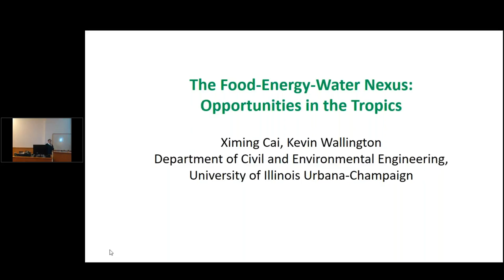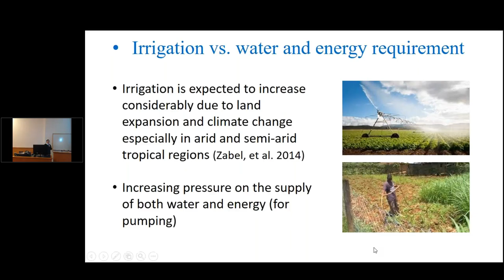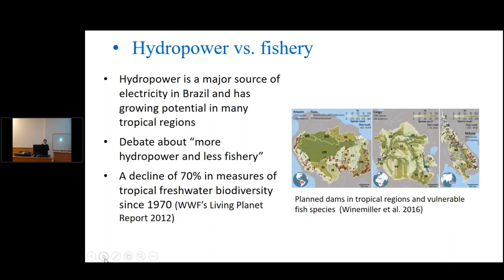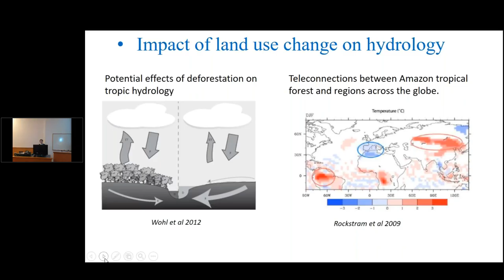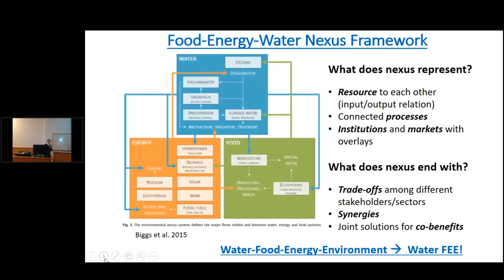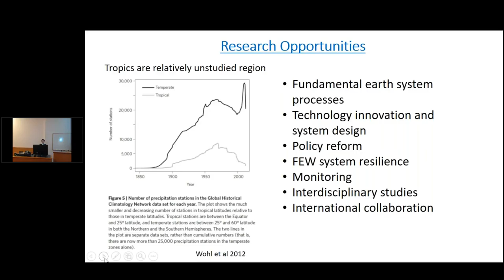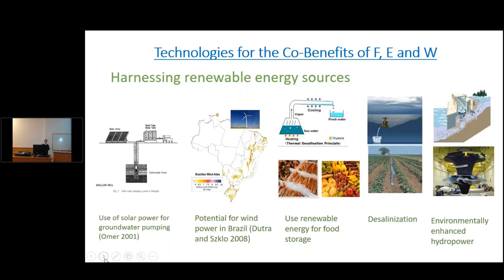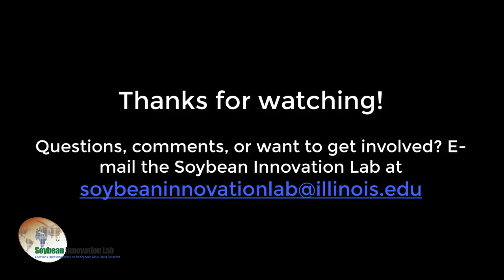Food-Energy-Water Nexus: Opportunities for the Tropics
Dr. Ximing Cai, Ximing Cai, University of Illinois, Soybean Innovation Lab, SIL, Food Security, 2017 U of I International Food Security Symposium